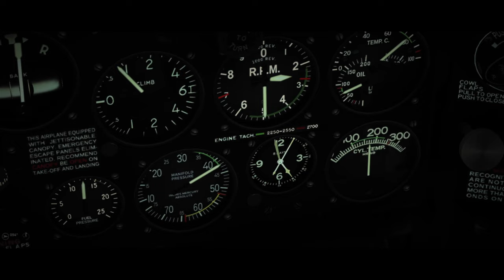IL2 kampaň - Americká krása - 7. a 8. mise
Il2 kampaň létaná na amerických strojích.

Autor: 312_Lazy